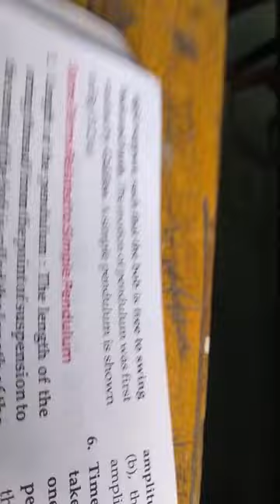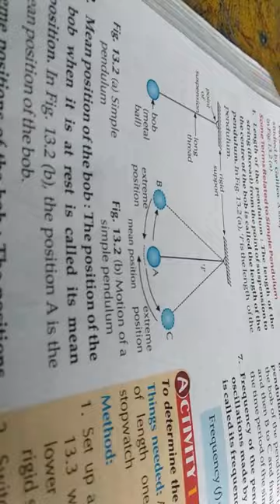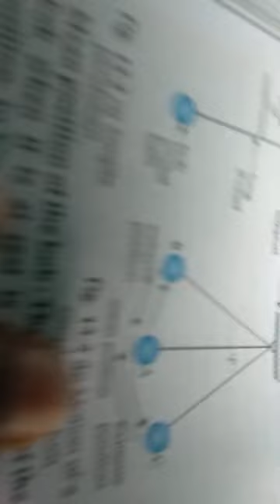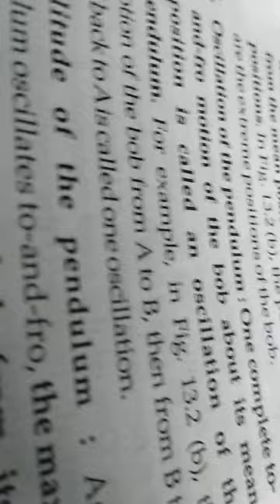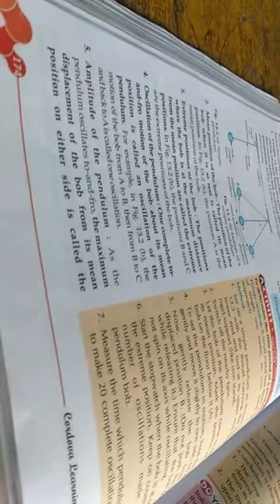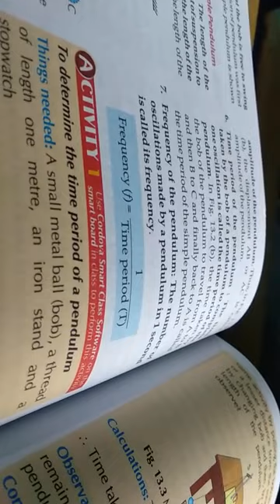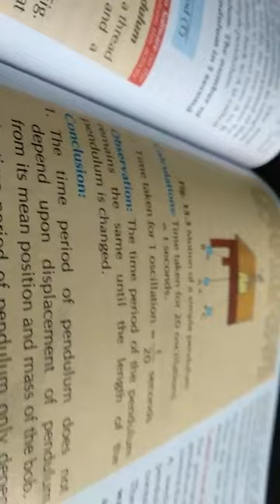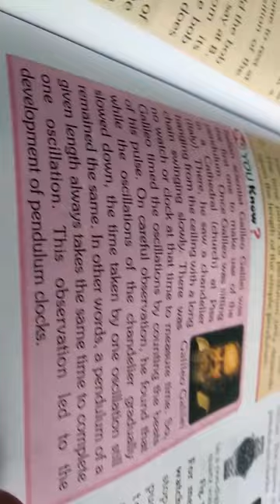Class-7th, science,Less-13(Time and Motion) by Mallik sir